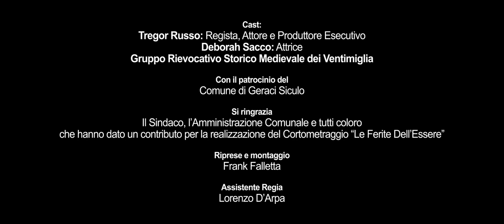Tregor Russo - "Le Ferite Dell'Essere" - cortometraggio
Il nuovo Cortometraggio è stato scritto, ideato e realizzato per il Terzo Libro "LE FERITE DELL'ESSERE" dall'Artista, Compositore, Scrittore, Fotoreporter, Attore, Regista palermitano TREGOR RUSSO.

“LE FERITE DELL'ESSERE” è un Libro di saggistica e filosofia, indicato a tutti.

Lo stile, raffinato e asciutto, permette una lettura agevole e attenta, e riflessioni che condurranno i lettori verso generi di grande tradizione letteraria come la psicanalisi e la psicologia,, per riflettere insieme su decadenza e rinascita, in un’epoca di degrado spirituale e sociale, verso la perdita del lume della ragione.

Dopo “Catarsi Redentrice” e “Al Rintoccar dei Sensi Assopiti”, il saggista e scrittore Tregor Russo dà alle stampe il Terzo Libro dal titolo “Le Ferite Dell'Essere”, trattando temi quali l'assenza dell'Io, il declino mentale, l'egocentrismo, decadenza e rinascita spirituale, ispirate da esperienze di vita dell'Autore, arricchita da alcune fotografie artistiche, pubblicato nell'agosto 2021 da Melqart Communication Editore, distribuito  in Italia.

Cast:
Tregor Russo - ( Attore, Regista e Produttore Esecutivo )
Debora Sacco - ( Attrice )
Gruppo Rievocativo Storico Medievale dei Ventimiglia.

Arte, Teatro, Saggistica, Architettura, Medioevo, Danza e Cultura si fondono magistralmente nella terra dei Ventimiglia di Geraci Siculo.